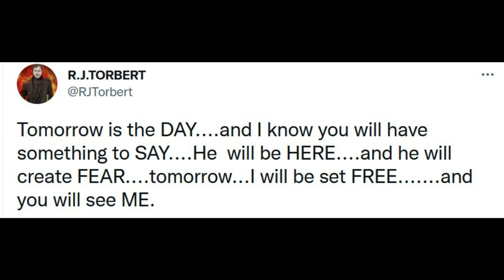Scream 5 | Sidney Prescott Must Survive + 2nd Trailer Tomorrow?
Sidney Prescott has to survive Scream 5 for one important reason that goes beyond her being the final girl of the franchise. Her being a mom is also important now as well, but her survival should occur once again for something related to Dewey Riley. Ghostface has a surprise coming tomorrow according to RJ Torbert, but it's probably not related to a new trailer.